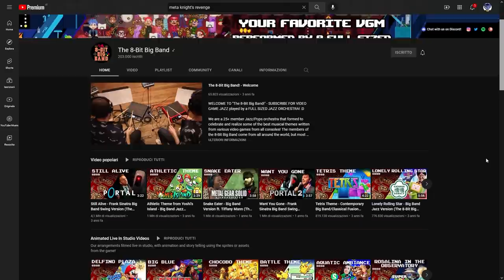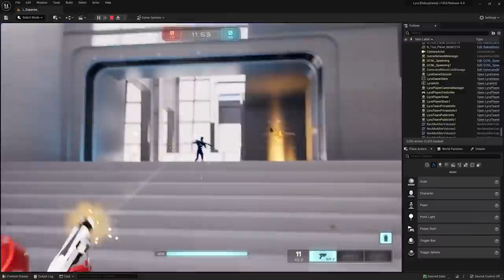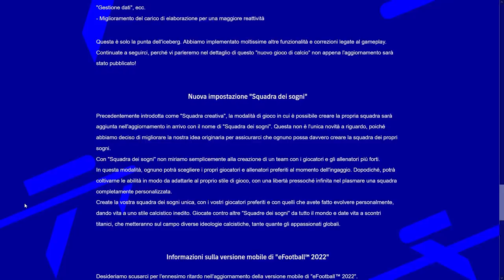APRILE: IL VERO PROBLEMA DI NINTENDO SWITCH | UNREAL ENGINE 5, ECCO IL FUTURO | DI NUOVO EFOOTBALL!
Oggi faremo un riassunto di tutti i titoli più importanti in uscita su Nintendo Switch per il mese di aprile. Tra Lego Star Wars, Chorno Cross, Nintendo Switch Sports e 13 Sentinels ce ne è veramente per tutti i gusti, ma non è finita qui...
Epic Games ha rilasciato pubblicamente Unreal Engine 5, aprendo agli sviluppatori di tutto il mondo la quinta versione di uno dei game engine più diffusi all'itnerno dell'industria videoludica. Cosa possiamo aspettarci dalle nuove capacità grafiche dell'Unreal Engine 5? Quali titoli annunciati sono già in sviluppo su questa nuova versione?
E per chiudere, a sorpresa Konami ha annunciato che molto presto eFootball si aggiornerà alla versione 1.0.0 L'erede di PES è finalmente pronto a tornare in campo dopo il disastroso lancio dello scorso anno? Konami sarà riuscita veramente a risolvere gli enormi problemi di eFootball 2022?

00:00 Solo Risposte Sbagliate
00:33 Intro
01:36 I giochi del Game Pass di Aprile
02:22 Il ritorno di Monkey Island con Ron Gilbert!
03:19 Kirby scatenato: vince anche un Grammy!
03:56 Switch ad Aprile: tutti i giochi da recuperare assolutamente
05:09 Chrono Cross e The House of the Dead
06:30 13 Sentinels Aegis Rim: vale la pena su Switch?
06:57 Nintendo Switch Sports
07:24 Unreal Engine 5, The Coalition e Tomb Raider: rivoluzione in arrivo?
08:55 Konami ci riprova con eFootball 1.0
10:17 Outro e Patreon